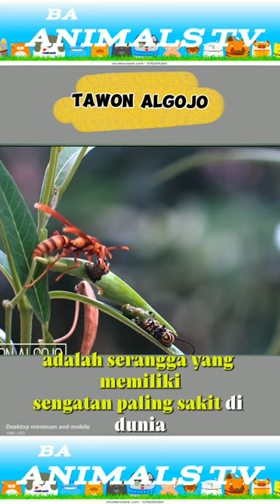Tawon Algojo....punya sengatan yang mematikan#vidio#short#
Polistes carnifex , umumnya dikenal sebagai tawon algojo , adalah tawon vespid neotropis dalam genus kosmopolitan Polistes .
Ini adalah tawon kertas berwarna kuning dan coklat yang sangat besar dengan mandibula yang berisi gigi. [5] Ia mendirikan koloni-koloni kecil, didirikan oleh ratu-ratu yang menyendiri , yang membangun sarang di bawah atap bangunan atau digantung di dahan. [6] Orang dewasa yang mencari makan membawa nektar dan mangsa maserasi kembali ke sarang untuk diberikan kepada larva yang sedang berkembang yang ditempatkan secara individual di sel terpisah di dalam sarang.